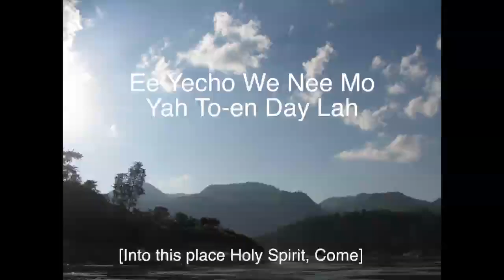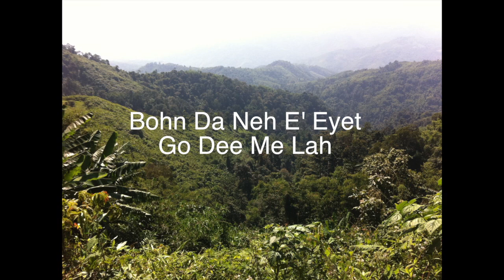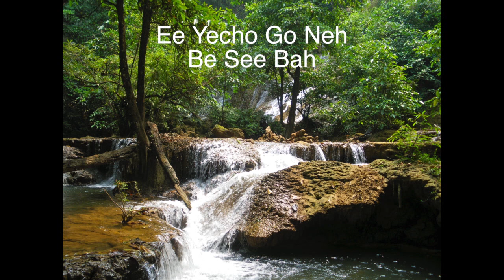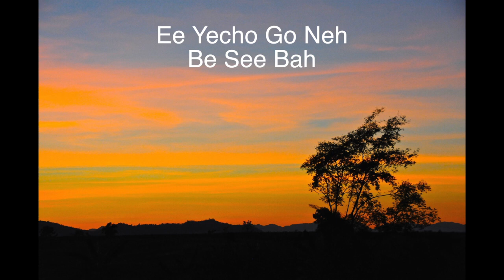E yecho we ne mo B